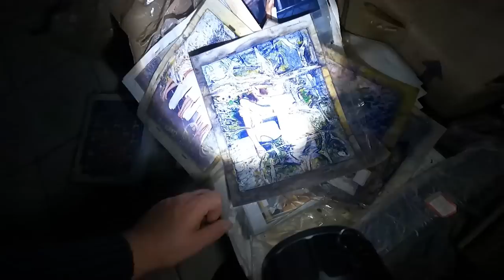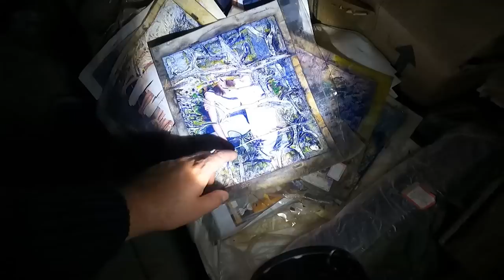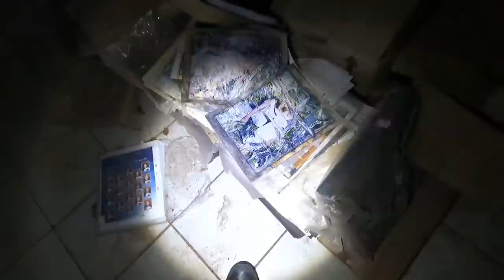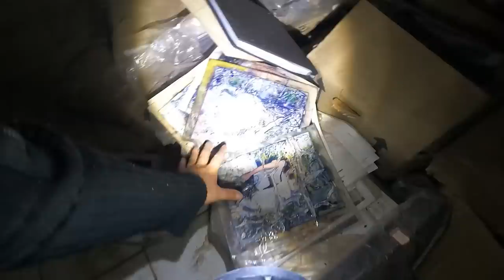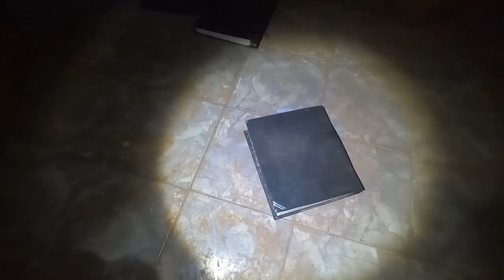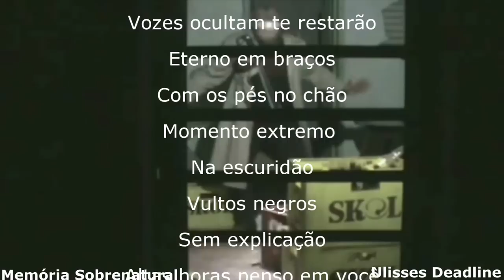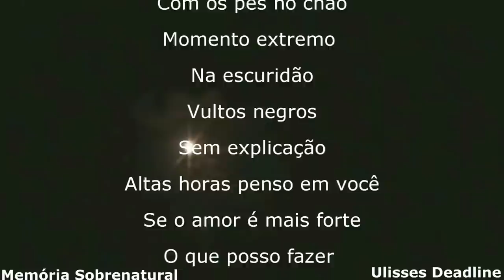Assustador A CASA DOS RETRATOS o resgate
Após um tempo que gravei neste local resolvi voltar devido as manifestações de poltergeist nesta casa obscura e tambem para um resgate de objetos relacionados ao mundo paralelo deste lugar